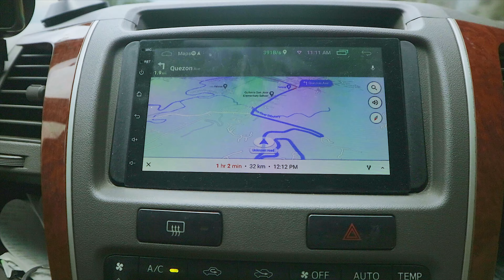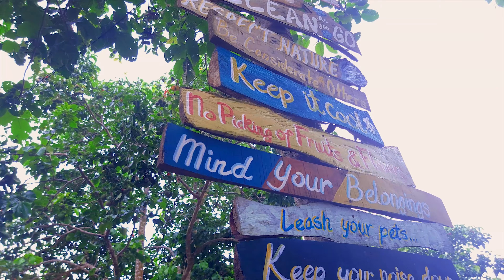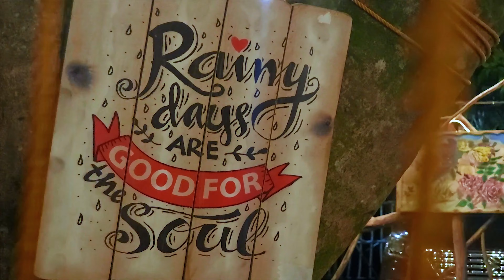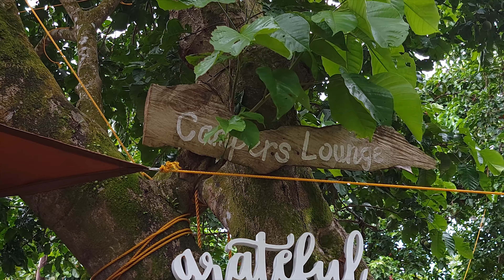Glamping in the Mountains - Windfarm Nature Escape | Pililla Rizal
We have been curious about glamping! And so we gave it a try!

We've set out on a glamping experience at Windfarm Nature Escape - Pililla Rizal to actually get a feel of what glamping actually is. Sanay kasi kami sa hirap at walang 220v sa campsite. So we were surprised why many families opt to go glamping rather than camping. FOR THE KIDS nga naman talaga ang advantage.

So if you would want to spend precious time with your kids outdoors without sacrificing the comfort of your own home, we do recommend checking out Windfarm Nature Escape!

TImeline
00:00 - Intro
01:34 - Where we are going?
02:28 - Arrival and First Impressions
04:29 - Instant Meals for Camping
06:34 - Windfarm Glamping Accommodations
08:30 - Dinner
10:45 - Camper's Lounge
11:50 - Final Thoughts
This is where we bought the quick instant meals

Check our full Blog article on the Campsite

AUDIO

BURBLE by PRIGIDA
Music from Uppbeat (free for Creators!):

LET THE GOOD TIMES ROLL by RA